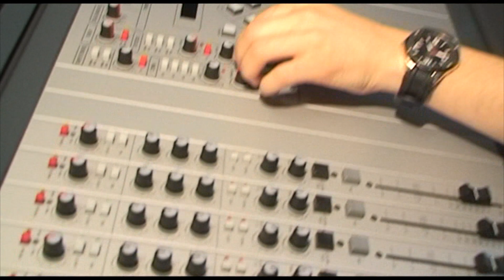Latina 87.9 locutores